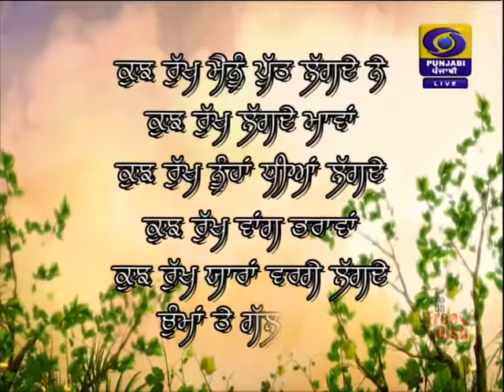CHANGIAA GALLA, SHIV KUMAR BATALWI